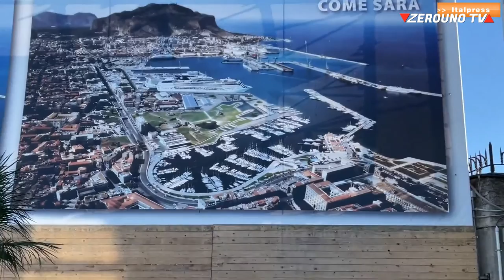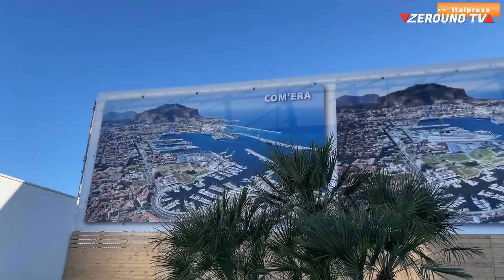Ponte Stretto di Messina, Cancelleri, stiamo lavorando senza pregiudizi